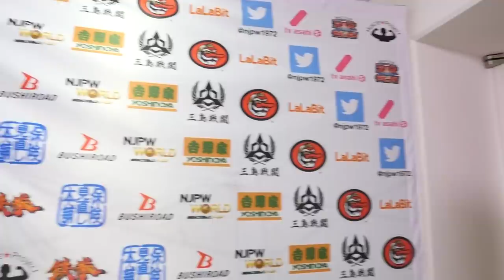12/9 WORLD TAG LEAGUE - 5th match : Post-match comments [English subs]